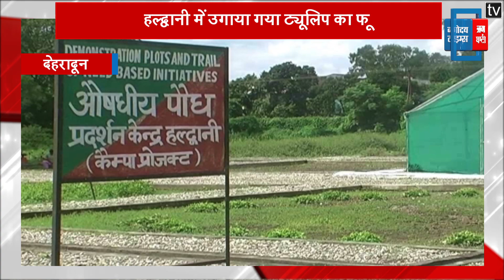सफल रहा ट्यूलिप को उगाने का प्रयास, जम्मू-कश्मीर के बाद उत्तराखंड में बनेगा ट्यूलिप वाटिका